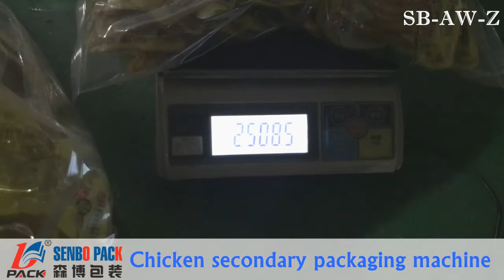Chicken pouch pack in big bag weighing and packing machine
SENBO family manufactures kinds of vertical packing machine, multi-head weigher, powder packing machine, liquid packing machine, pouch packing machine, sealer, automatic packaging machine, granule packing machine, automatic weighing and packaging machine, food packing machine, non-food packing machine, conveyor, flow packaging, rotary pillow packaging machine and other related automation packaging production line.

The SB-AW-Z granule packing machine has been specifically designed for the wrapping of a wide rrange of many different products types and focuses on markets where the main requirements are simplicity, realiablity and easy operation of the machine.

1. SB-OC-1 Z Z shaped conveyor/ elevator with feeder
2. SB-PC-W-14A High precision multi head weigher/ scale (14 heads)
3. SBD-M-820 Single servo vertical packaging machine
4. SB-WP-303 Stable working platfrom
5. SB-CC-H   Inclined conveyor
6. SB-CC-H1 Take out conveyor/ Finished product conveyor

Features of machine:
1. Stainless steel version.
2. Pneumatically operated cross seal jaw.
3. (One servo) Servo driven film transport.
4. Safe polymethy methacrylate (PMMA) protection.
5. One set SENBO desgin, manufacture and easy change film former/ bag fomer.
6. Industrial PLC controller. Capacity to program data for at least 100 items.
7. Colour touch screen. VFFS machine touch screen adjustment of sealing time, function, temperature and pressure for the horizontal seal jaws. Weigher touch screen adjustment of vibration and weight.
8. Password controlled ACCESS to different operator level.
9. Motorised and manufactured in accordance with the newest (CE/SGS) regulations.
10. Stable working platform. Could support 3-5 persons (2 meters high/person, 200kgs/person). Skidproof stairs for safety.
11.  Machine bag support device. Specialized for packing heavy bag or material.
12. Intelligent warning singal essure Z shaped conveyor operate in safety. Food grade hopper is petrous and easy cleaning. In this case, we apply 4L hopper, because the material is a little big.
13. Machines operate with low noise. Easy cleaning, low maintenance and ergonomics.
14. Multi head weigher adopts timing hopper and reject device. When weigher could not combine a best weight group, weigher will reject this weight group. It would save film and reduce the cost.

More optional functions:
1. Automatic self-centering film roll.
2. Gas/nitrogen injection system for modified atmosphere packaging.
3. Airless or vacuum packaging.
3. Injet printer, coder and labeller.
4. Special PE jaws. (SENBO family speclized in packing COOKING OIL/ WATER in PE bag)
5. Inline metal checker.
6. Flat bottom package with center or side seal.
7. Eurolock or handle pouching system.
8. Static eliminators.
9. Branch conveyor for raw material or finished product.
10. Clipping protection.
11. Bag vibrator to settle product.
12. Strings or double bags.
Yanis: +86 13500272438